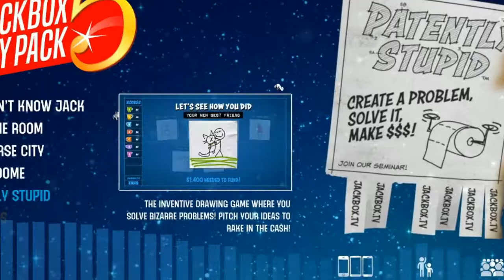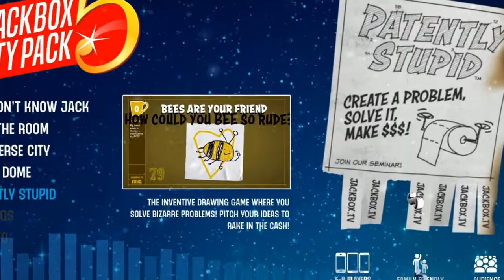JACKBOX PARTY PACK 5 - PATENTLY STUPID MENU THEME (BANGER TRAP REMIX)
jackbox more like trapbox. this a bang-er.